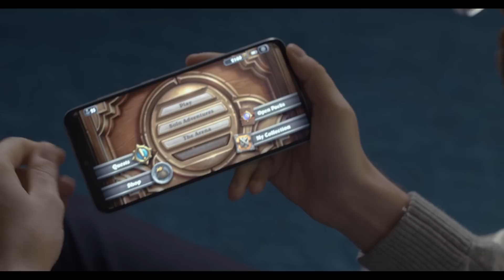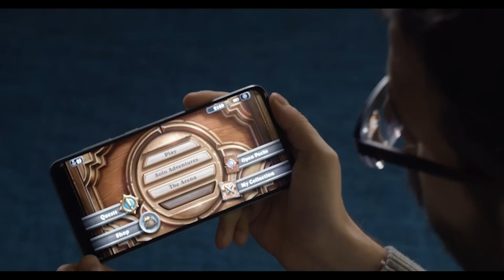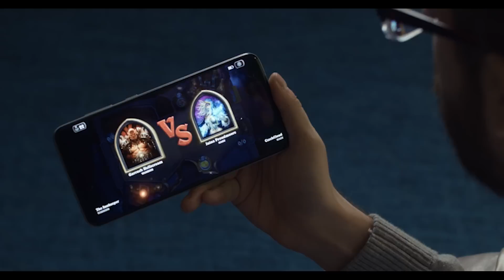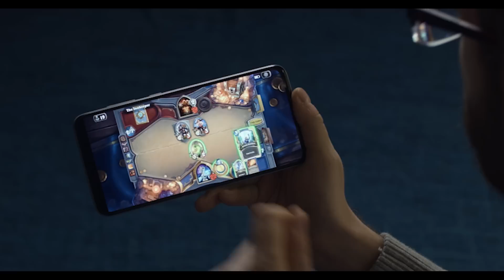O level výš: Hearthstone s CzechCloudem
Je tady druhý díl našeho seriálu O level výš, ve kterém vám mistr světa v Hearthstone Global Games a jeden z největších a nejstarších streamerů u nás, CzechCloud, ukáže základy této hry na Galaxy A70 a poradí několik tipů a triků, jak hrát ještě lépe.

Gamer: CzechCloud
Herní zařízení: Samsung Galaxy A70